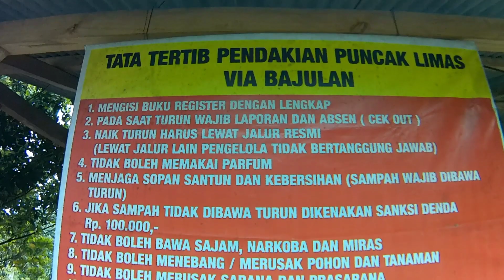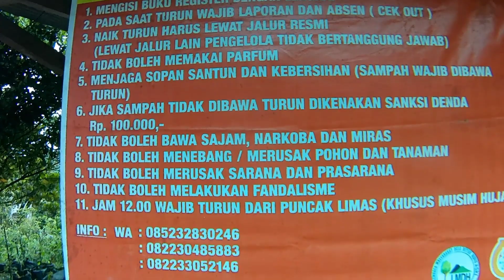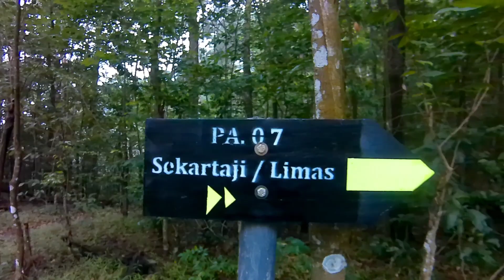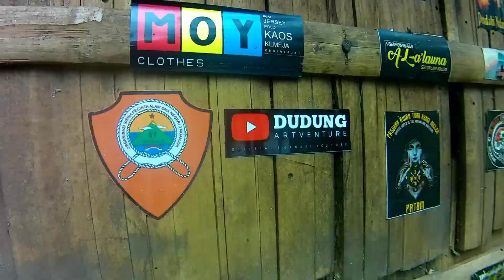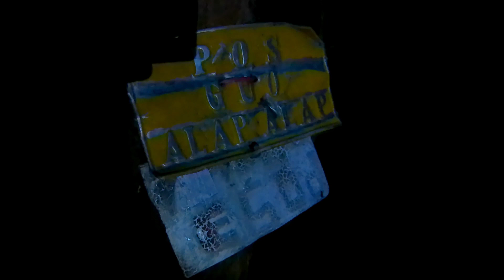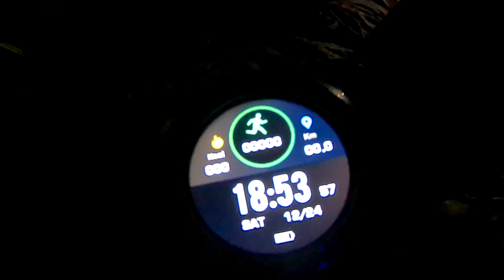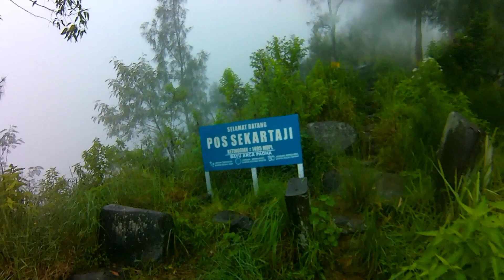Pendakian Gunung Wilis Via Bajulan, Sekartaji Puncak Limas 2349 MDPL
Pendakian Gunung Wilis via Bajulan, di video kali ini saya akan mendaki sekaligus mereview jalur pendakian Gunung Wilis Via Desa Bajulan, Sekartaji, Roro kuning, Kecamatan Loceret, Kabupaten Nganjuk, dengan puncaknya yang bernama Puncak Limas.

Gunung Wilis adalah sebuah gunung berapi (istirahat) yang terletak di Jawa Timur, Indonesia. Pegunungan Wilis memiliki puncak tertinggi 2.563 meter di atas permukaan laut (mdpl) dan termasuk dalam wilayah enam kabupaten yaitu :
1. Kabupaten Kediri
2. Kabupaten Tulungagung
3. Kabupaten Nganjuk
4. Kabupaten Madiun
5. Kabupaten Ponorogo
6. dan Kabupaten Trenggalek

Puncak Limas ini memiliki ketinggian 2349 Meter Diatas Permukaan Laut (MDPL),  dan bukan merupakan puncak tertinggi dari pegunungan wilis, meski begitu puncak limas memiliki panorama yang begitu indah.

INFO:
Puncak Limas, sekartaji, roro kuning berada di Kabupaten Nganjuk
Puncak dengan ketinggian sekitar 2349 mdpl
Simaksi 10rb per orang
Parkir motor 5rb

link lokasi maps Pos Perijinan Gunung Wilis Via Bajulan, sekartaji, roro kuning
Pos Ijin Gn. Limas Sekartaji

Terima kasih untuk teman saya
Panji
Sahrul
Rian
Hetik

pendakian gunung wilis via bajulan
pendakian gunung wilis via sekartaji
pendakian gunung wilis via roro kuning
pendakian gunung
pendakian gunung wilis
gunung wilis nganjuk
pendakian gunung wilis terbaru
gunung wilis via sedudo
puncak limas
wilis via bajulan
jalur pendakian gunung wilis
mendaki gunung
naik gunung wilis
jalur gunung wilis
puncak limas sekartaji
pos sekartaji
bajulan roro kuning
limas bajulan
gunung sepi
puncak gunung pemula
pendakian gunung pemula
pendaki pemula
puncak gunung wilis
puncak liman gunung wilis
puncak sekartaji gunung wilis
puncak wilis
puncak tertinggi gunung wilis
gunung wilis berada di
ketinggian gunung wilis
lokasi gunung wilis
letak gunung wilis
wisata gunung wilis
pendaki cepu
cepu adventure